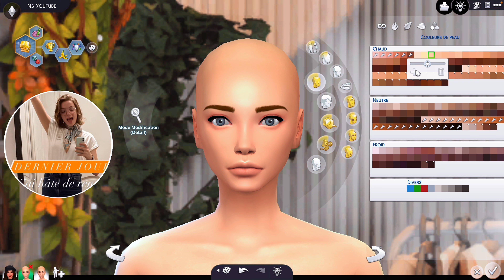Je reproduis mes youtubeuses sims préférés dans les Sims 💅🏼! | Sims 4